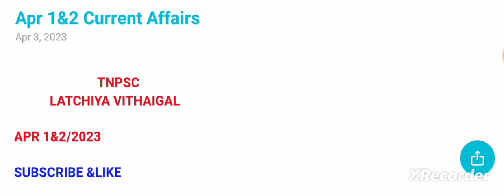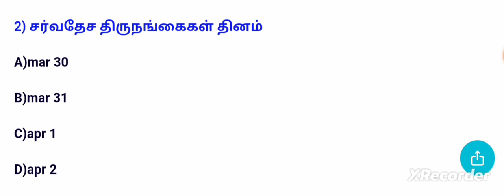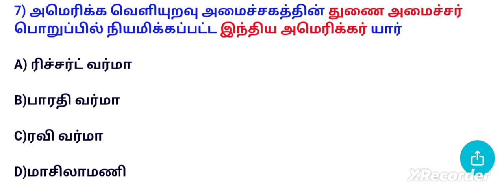1&2 April 2023/today current affairs in tamil/daily current affairs/april 1&2 current affairs/TNPSC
1&2 April 2023 Current Affairs: In Today's Current Affairs Session we will discuss daily current affairs MCQ, Important Current Affairs for All Competitive Exams Preparation. Current General Awareness Session for Government Exams Preparation with GK Questions and Answers in Hindi and English. TNPSC LATCHIYA VITHAIGAL Daily Current Affairs Session is useful for TNPSC, GROUP1 MAINS, GROUP2 MAINS, SBI PO, SBI Clerk, 1BPS PO, IBPS Clerk, Bank Exam, SSC, MTs, CHSL, CGL,RRB, and Other Government Job Preparation